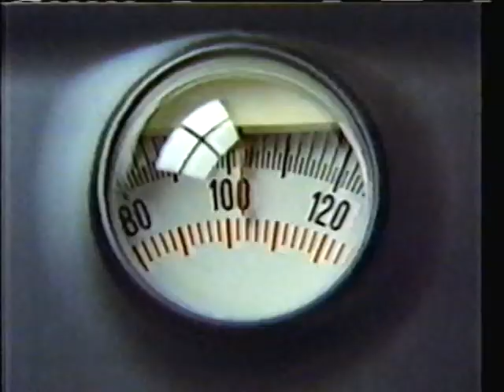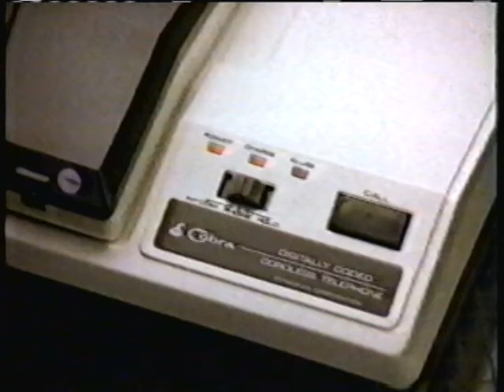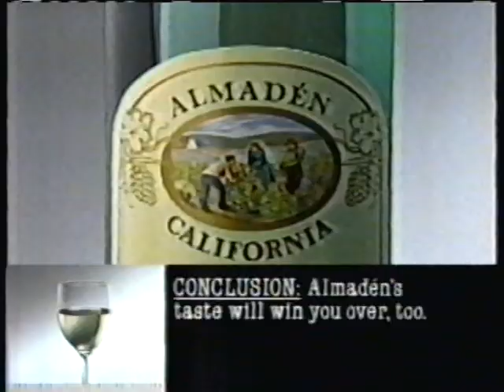Star Search 1983, Part One, with local programming and commercials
Please to enjoy a broadcast episode of Star Search, which aired on Saturday, November 12th, 1983 on Los Angeles's Channel 11.  Includes commercials and local programming announcements.  Guest stars are Mr. T and Bernie Kopell.  Competitors in Part One are female singers T. Renee Crutcher and Celia Matthew, TV spokes-model Lisa Parker, comedian winner Rick Ducommen and challenger Joel Madison, musical groups Kid Danger & the Skirts and Sawyer Brown.  Judges are Epic Records Larry Douglass, Jack Field Agency agent Michael Marshall, Columbia music exec Gary LeMel, and TV stylist and "image maker" Dusty Fleming.

Of note - this is challenger Sawyer Brown's first appearance on the show...defending winner Kid Danger was David Hodo, the construction worker from The Village People.

Commercials include Entertainment Tonight, J.C. Penny, Dentyne, Lean Cuisine, Oil of Olay, Best Stores Cobra telephone, Almaden wine, Mazola Oil, and a classic Fisher commercial for their "ultimate fidelity laser operated digital disc player perfectly integrated into their System 4900..."